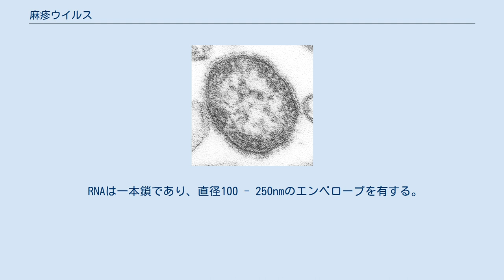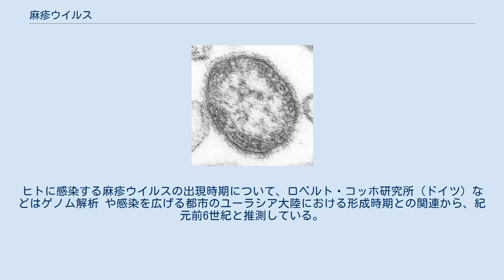麻疹ウイルス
麻疹ウイルス（ましんウイルス、はしかウイルス、Measles morbillivirus）とは、麻疹の原因となるウイルスで、パラミクソウイルス科モルビリウイルス属に属するRNAウイルスである。
 RNAは一本鎖であり、直径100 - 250nmのエンベロープを有する。
6つの構造蛋白質があり、表面のエンベロープに有するF（fusion）蛋白とH（hemagglutinin）蛋白が、病原性に大きく関わっている。
また、麻疹の発症のみならず、リンパ組織に感染するため、免疫抑制という症状をもたらす。
脳内に潜伏して変異を起こして亜急性硬化性全脳炎（SSPE）の原因にもなりうることが知られ、変異したウイルスを「SSPEウイルス」という。
 遺伝子解析により24種類の遺伝子型に分類される。
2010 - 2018年に日本で検出された遺伝子型は、H1、G3、D9、D8、D5、D4、B3型の7種類で、2012、2017、2018年はD8型、2013、2014年はB3型が多かった。
 熱、紫外線、酸、エーテルで容易に不活化され、空気中や物体表面での生存時間は短い。
 牛疫ウイルスを起源としていると考えられている。
ヒトに感染する麻疹ウイルスの出現時期について、ロベルト・コッホ研究所（ドイツ）などはゲノム解析 や感染を広げる都市のユーラシア大陸における形成時期との関連から、紀元前6世紀と推測している。